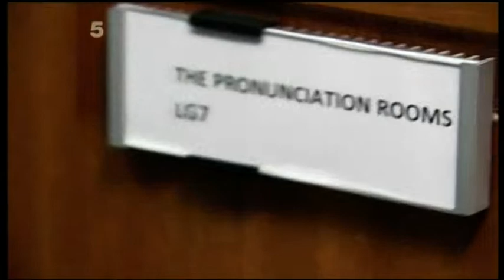Sarah Shephard Dialect Coach on 5 news at 7 then afterwards Emma Crosby saying 'tara'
Reporter Simon Vigar visits a dialect coah to learn Mancunian after complaints about Michelle Collin's accent on Corrie !

Then Emma Crosby saying Tara with slow motion also